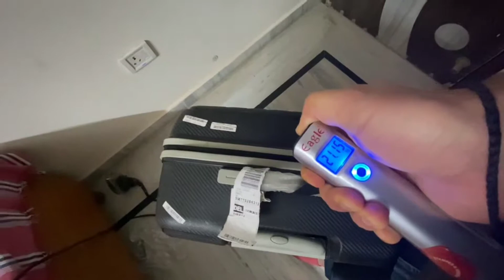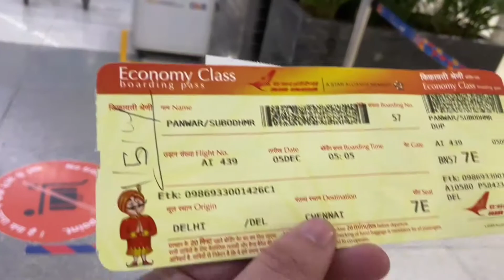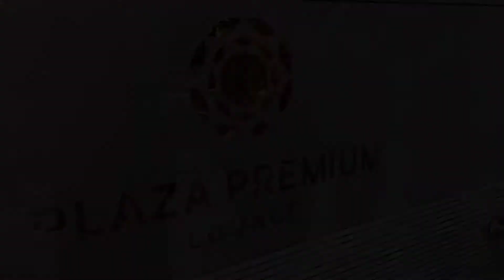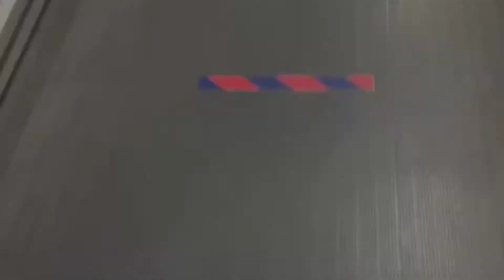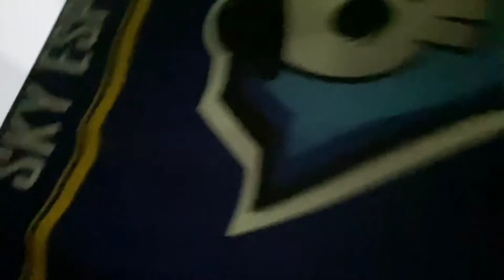#1 VLOG | GAMEZO VLOG😎 | DELHI TO CHENNAI 🌴 | WD BLACK CUP CASTING 🎧 | BGMI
Hello Guys ,  GAMEZO TECH this side

Finally finally come up with a New FIRST Vlog ( As Demanded By You Guys ) Vlog Starts From Home ( Delhi ) to Sky Esports HQ ( Chennai )
As this is SOLO Trip To Chennai I tried by best in this first Vlog.
Just Keep Supporting I will try to provide Best Content From My End :-)

📣 If you guys want to join my Whatsapp group 📣 (Which Is Beneficial For Underdogs) ​In that group u guys will get Customs, Tournament , recruitment details guys - For Group Link Do Follow Me @gamzotechyt on INSTA & DM me